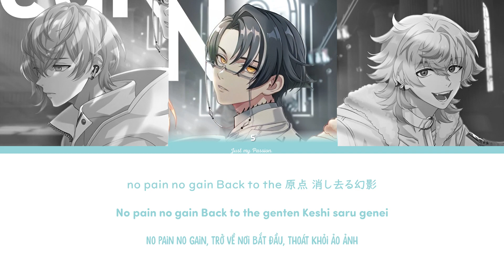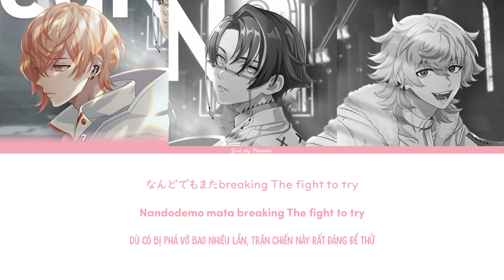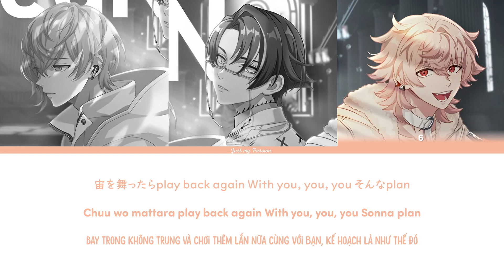【Vietsub】edN || 1Nm8 - Paradox Live（パラライ）-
à à cái tên bài hát, do mình suy luận thôi nhé! đọc phiên âm chữ cái tiếng Anh ra khá giống với cách đọc chữ "in the end" á. :v không biết có phải không nữa.

❓Chú thích:
- No pain no gain ngụ ý rằng để đạt được thành công hoặc tiến bộ, người ta phải sẵn sàng chịu đựng sự khó chịu hoặc gian khổ. Nó ám chỉ rằng sẽ có các chướng ngại vật và thử thách phải vượt qua và con đường đến thành công không phải lúc nào cũng dễ dàng.
- Dope có thể có nghĩa là các loại thuốc gây nghiện (c.ầ.n s.a, cocaine) hoặc cũng có thể là ngu ngốc, nhưng cũng có thể là tốt hoặc xuất sắc. Nhưng ở đây thì là họ cần cái gì đó tốt, tuyệt vời, mà còn gây nghiện nữa.

🎵 Song information
Lyricist: Young Yazzy
Composer/Arranger: Casa Milà
Rap and Vocals: 1Nm8
Attention:
- Please do not re-up the video without permission.